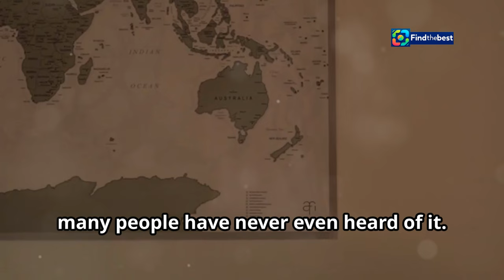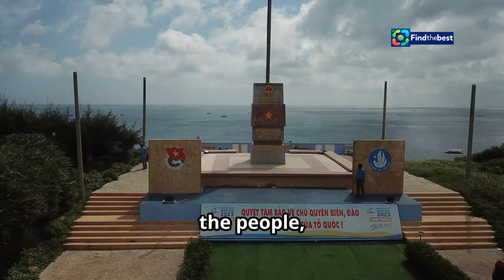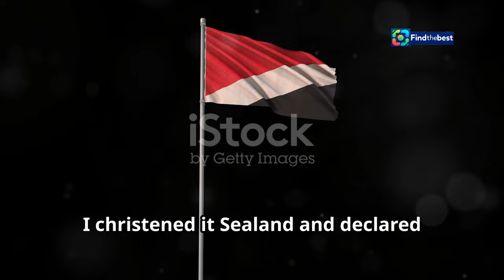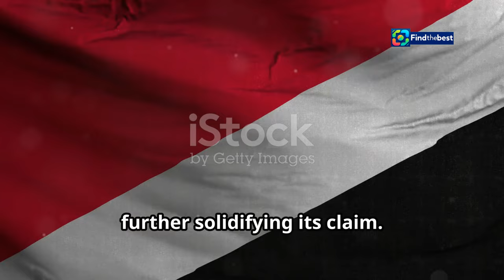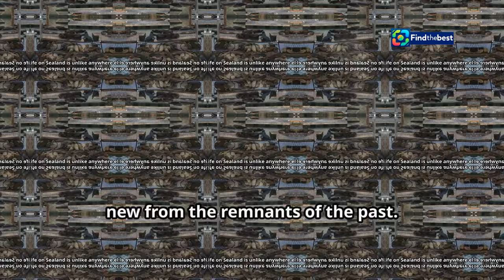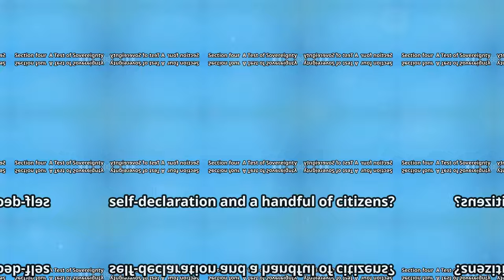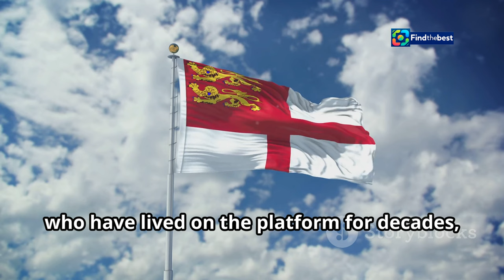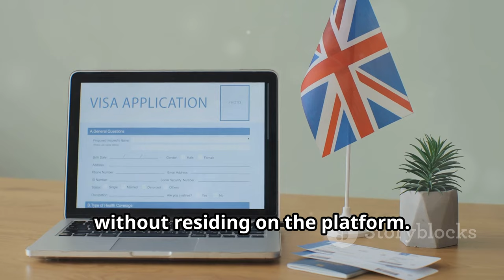The World`s Smallest Country: Discovering Sealand 🇸🇪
OUTLINE:
00:00:00 A Tiny Nation in the North Sea
00:02:21 The Fortress That Became a Country
00:05:25 More Than Just a Platform
00:06:14 The German Incident
00:09:42 Passports and Cryptocurrency
00:10:48 A Beacon of Independence

**Category:**
Entertainment

**Description (Romanian):**
🌍 **Cea mai mică țară din lume: Descoperind Sealand!** 🇸🇪

Te-ai gândit vreodată cum ar fi să trăiești într-o țară mai mică decât un teren de fotbal? 🏟️ Vino să descoperi Sealand, un microstat fascinant situat la doar 13 km de coasta Marii Britanii! 🚤

📜 **Povestea lui Sealand:**
În anii 1960, Roy Bates, un fost maior britanic, a preluat o platformă marină abandonată și a declarat-o independență. Așa a început aventura incredibilă a acestui mic principat! 👑

🏠 **Viața în Sealand:**
Cu doar trei locuitori permanenți, Sealand dispune de o infrastructură surprinzătoare, inclusiv dormitoare, o bucătărie și chiar o capelă! 🛌🍽️⛪

🌐 **Recunoaștere și planuri de expansiune:**
Deși nu este recunoscut oficial de nicio țară, Sealand își urmărește visurile de autonomie și dezvoltare, inclusiv lansarea unei monede digitale! 💰🚀

Have you ever thought about what it would be like to live in a country smaller than a football field? 🏟️ Join us to explore Sealand, a fascinating microstate located just 13 km off the coast of Great Britain! 🚤

📜 **The Story of Sealand:**
In the 1960s, Roy Bates, a former British major, occupied an abandoned offshore platform and declared it independent. Thus began the incredible adventure of this tiny principality! 👑